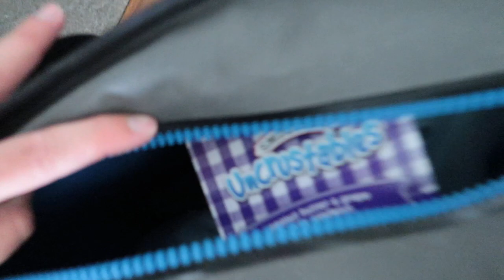Let's Talk About My Miscarriage.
Welcome to another Ellie and Jared Q and A. We get serious today by talking about our emotions surrounding our recent miscarriage.